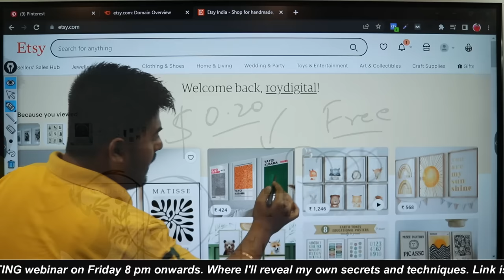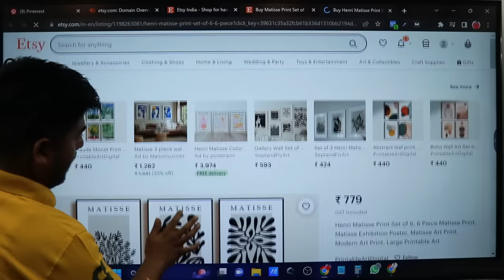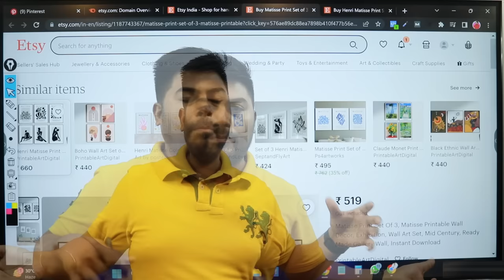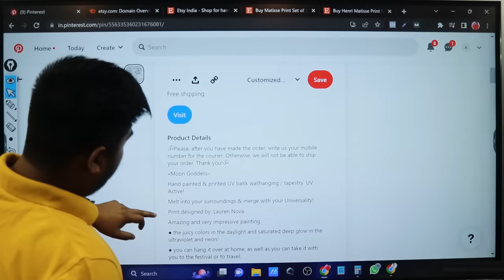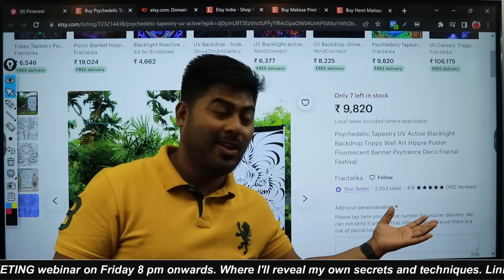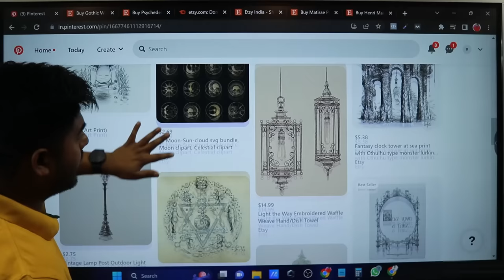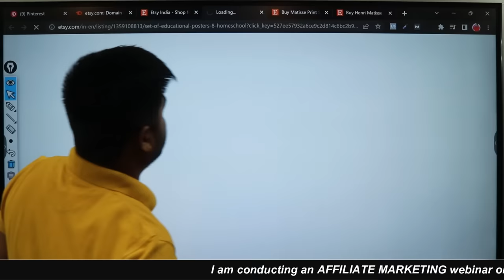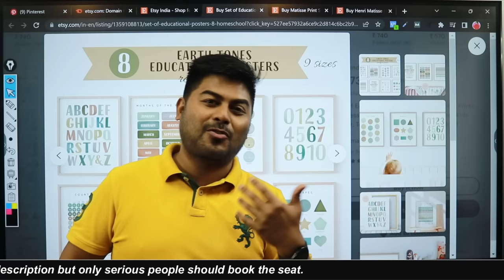Etsy se har roz kamaye ₹4000 - Aasaan Tarika ab aapke samne!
Agar aap ek creative person hai aur online earning karna chahte hai toh Etsy aapke liye ek behtarin platform hai. Is video mein main apko kuch aasan tarike batayunga jinke istemaal se aap apne Etsy store se regular earning kar sakte hai. Iske liye koi bhi special skills ki zaroorat nahi hai. Bas video ko dekhein aur apne Etsy store ko profitable banaayein. Toh video ko end tak dekhein aur apna feedback comments mein jarur share karein.

Shukriya!

Types of equipment I use:

✅ Primary Laptop
✅ Secondary Laptop
✅ Desk Mic
✅ Collar Mic
✅ Wireless Mic
✅ Mobile Wireless Mic
✅ Bullet Mic
✅ Mobile Gimbal
✅ Canon Lens 1
✅ Canon Lens 2
✅ Canon Lens 3
✅ Camera Tripod
✅ Ring Light
✅ Monitor Arms